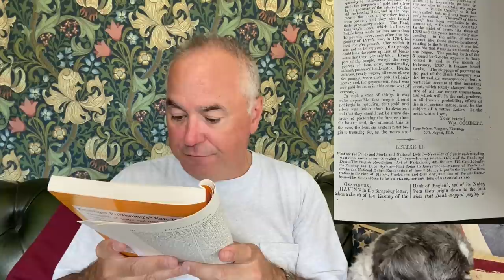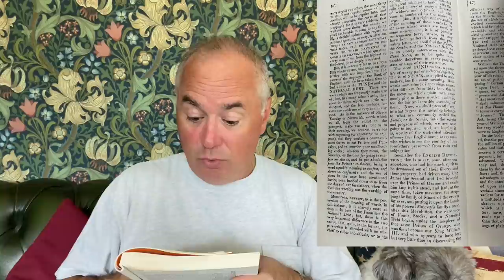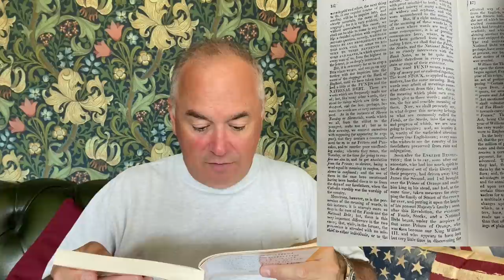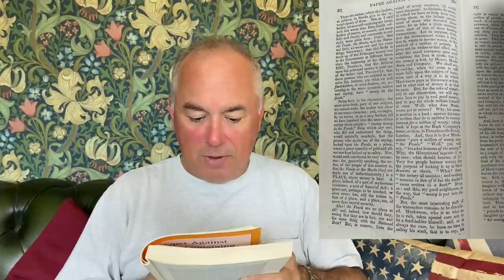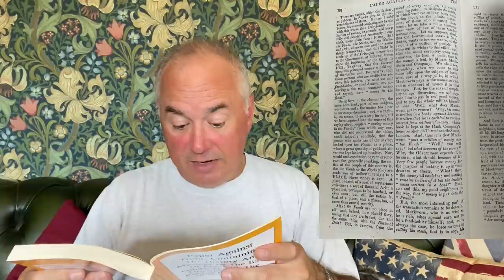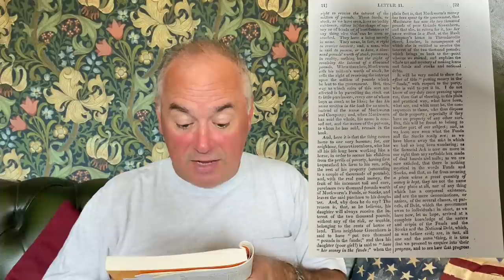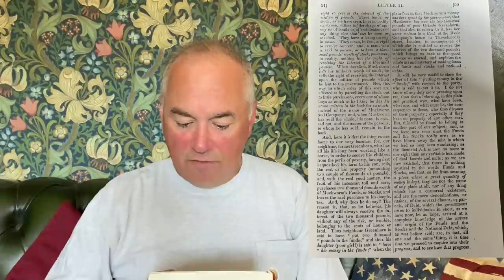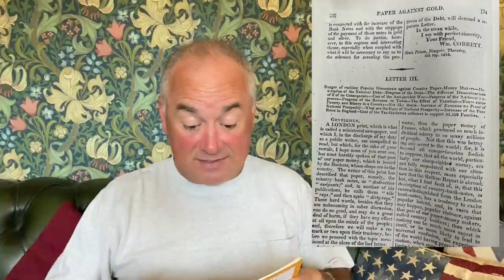Paper Against Gold: What Are the Funds, Stocks and National Debt?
Today I will be going over William Cobbett's second letter on Paper Against Gold which was part of a series which he wrote during his time at Newgate State prison from 1810 to 1812.

In this second letter, Cobbett explains what the funds, the stocks and the national debt are.

BITCOIN: 1AkNoKzbZXJ75BbeGkD2ekUDJQNWDrBgMA
BITCOIN CASH: qzfcsu05c9ephzv8qzl7ysvn4lfclzneescfhre4r5
BSV: qr20w4glrt5urr63c2xrqaxa3ken2qy5hqdxr3kv34
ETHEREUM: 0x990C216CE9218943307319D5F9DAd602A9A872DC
BAT Currency: Uphold a/c name maneco